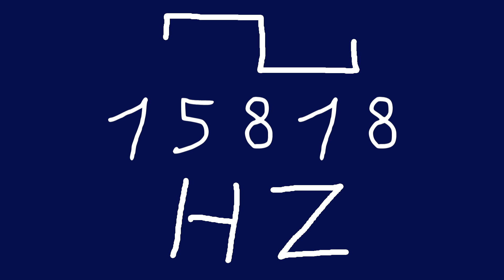15818 hz square